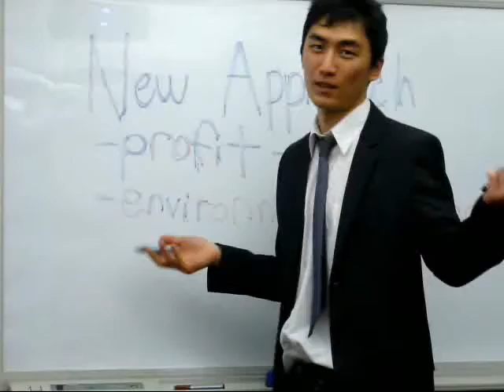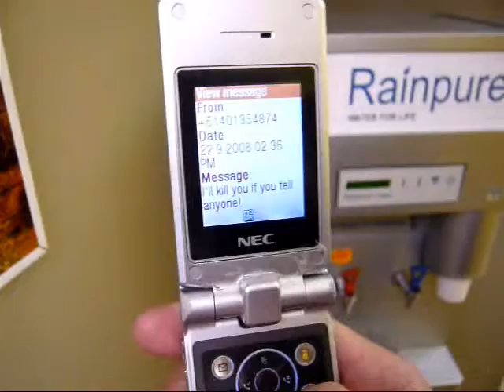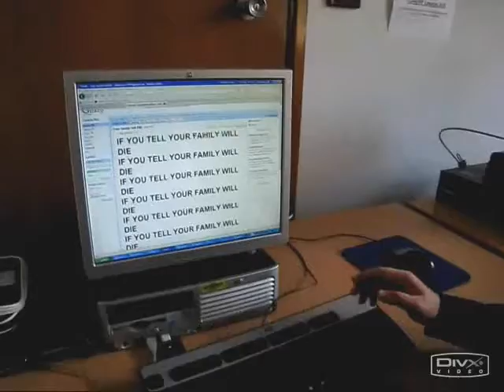ethical video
my uni mates and i made video presentation on environmental and duty ethics.
musics - TC1992 and island in the sun